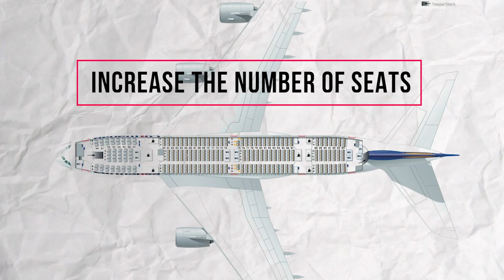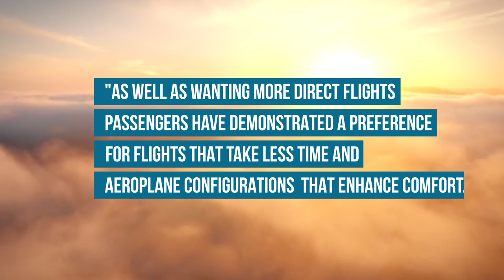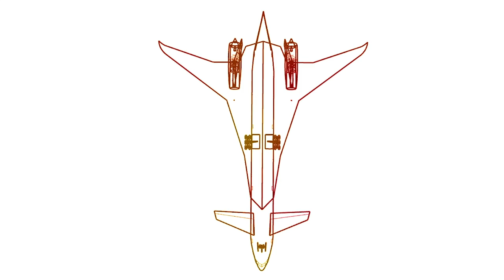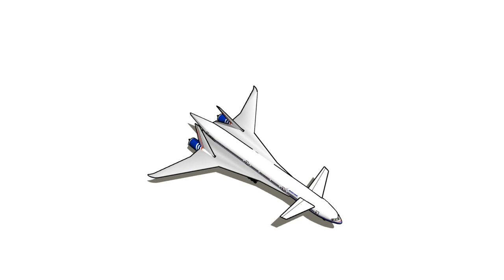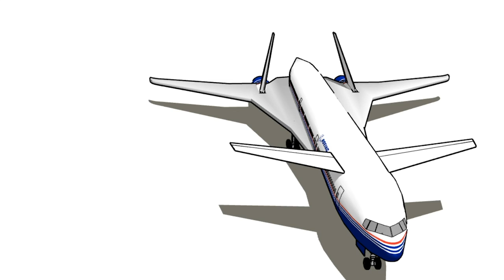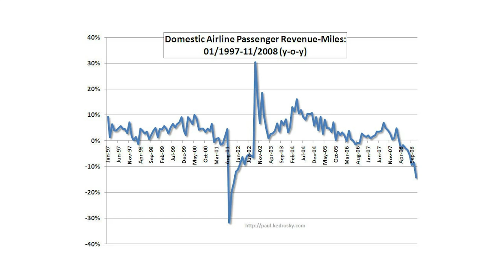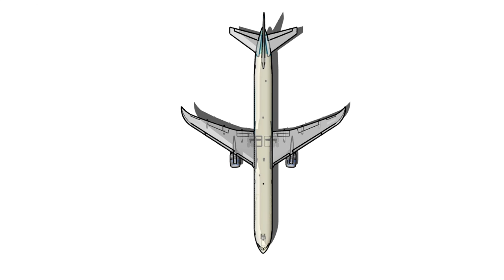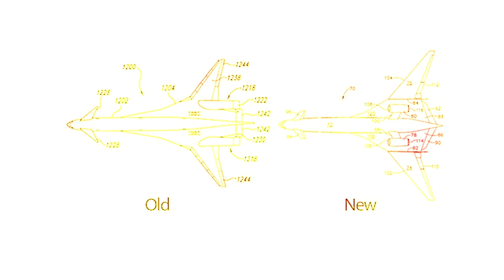Boeing Sonic Cruiser - The Answer To The Airbus A380 - Never Built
Never Built: Boeing Sonic Cruiser -
Project Glacier. Boeing's Answer To The Airbus A380.

Airplane footage from @ReverseThrustAviation

2001, Airbus came to the table with the game-changer A380, it could fly more passengers than ever before and it left rivals scrambling.

But not Boeing. They had an answer up their sleeved called Project Glacier, or  otherwise known as The Boeing Sonic Cruiser

Airbus and Boeing proposed two radically different solutions to an aviation problem.

Airports could only take so many flights, and landing slots were becoming increasingly expensive. Some airports, like London Heathrow and New York JFK, actually sold slot pairs for millions of dollars. Thus if airlines couldn't buy more landing slots, what could they do?
(map)

The first solution is to increase the number of seats on planes. The A380, the biggest capacity passenger aircraft ever built, allowed airlines to fly more seats on routes without increasing slots.

Boeing actually saw a different answer. They saw that many of the passengers flying into these airports were flying onwards to other destinations.

For example, some of the passengers in New York to London may have actually been trying to travel from Washington DC to Manchester. So why not allow more direct flights between these two communities?  This would mean less time in hub airports and a quicker journey.

Thus Boeing came up with a new aircraft that could operate to these smaller airports, faster and targeted a different market segment than the A380.

Part 2: The Boeing Sonic Cruiser - Project Glacier

So what was this crazy new concept?
 It was designed to be a 'subsonic' aircraft, flying JUST under the speed of sound, around 10-20% faster than normal jet aircraft. This would be around Mach 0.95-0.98 (which is 650 mph (1,050 km/h) at altitude).
No sonic boom, thus no problems, which was one of the flaws of the Concorde.

Over long distances, this speed made a big difference. With the Boeing sonic cruiser, the flight only took just over 11 hours  (11:10).

Going fast would mean that the Boeing Sonic Cruiser would fly at a higher altitude than other aircraft, over 40,000 feet (12,000 m).

The aircraft would be 250 feet long (76 meters) and have a wingspan of 164.9 feet (50.3 m) It would use a delta wing arrangement, and would use canards in place of a tail.

It would carry 200-250 passengers to a range between  6,000 and 10,000 nautical miles (11,000 and 19,000 km). Much like they do today with the Boeing 777X program.

It would have been built with an advanced composite of titanium and ceramics. At the time, most aircraft were using a full metal body and were quite heavy (especially Boeing's rival the Airbus A380). This composite structure would have reduced the airframe weight by around 70%. This made the aircraft one of the most fuel-efficient in the world at the time.

Boeing announced the sonic cruiser just after the A380 to try and upstage Airbus and got some early interest from American Airlines and Virgin Atlantic.

Part 3: Too fast too furious

Alas, like all visionary projects there were some flaws with the design.

For one the speed was actually a crutch. In the United States, many airports actually had a curfew, and the sonic cruiser using existing slots would actually arrive before the airports opened.

The allure of faster speed did not sway many airlines. Whilst the speed was of interest to passengers, it was not worth it at the cost of more fuel burn.

Lastly, the timing wasn't right for the aircraft. In 2001, the aviation industry took a big hit following the 9/11 attacks and demand for new aircraft, especially unproven aircraft fell.

Part 4: Research goes forward

But Boeing didn't exactly give up on the concept. They may have not had much interest from airlines, but the research didn't go to waste.

They labeled it Project Yellowstone, or 7E7 (e for efficiency) would no longer have the sonic speed but would burn the least fuel of any aircraft. The 7e7 would then be renamed the 787 and become the Boeing Dreamliner that we know and love today.

15 years on, we can see which was more successful. The Airbus A380 has been shut down with little to no second hand market, and the Boeing 787 is still going strong with 972 built and 1510 ordered.

A final footnote is that Boeing actually updated the Sonic Cruiser patent in 2012. It was based off research done in part with Nasa on a future High-Speed Civil Transport concept to carry 100 passengers close to the speed of sound to 6,000 nautical miles. Whether or not it will go ahead remains to be seen, but it seems that the dream of the Boeing sonic cruiser isn't dead yet.

Do you think airlines should have offered fast air travel?

Free Animated Documentary.